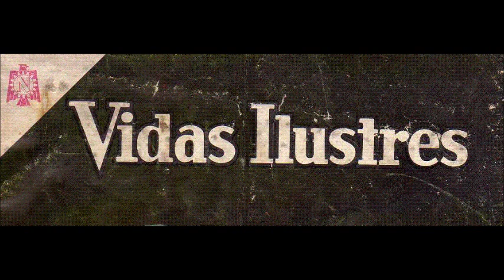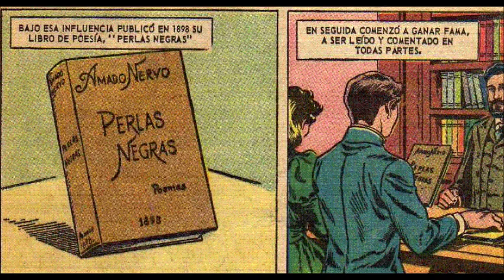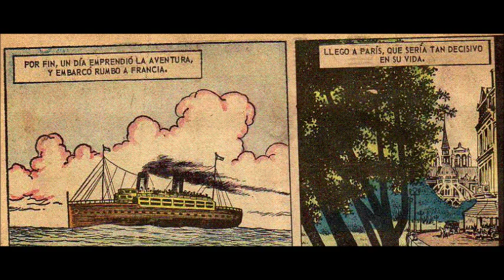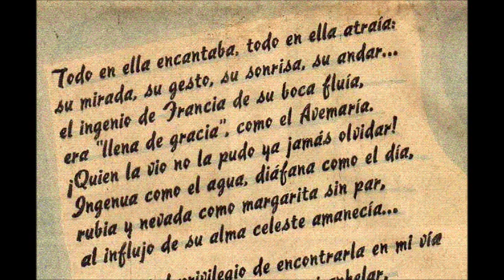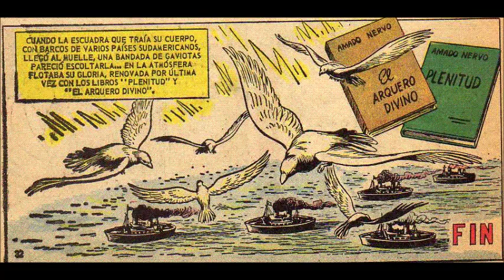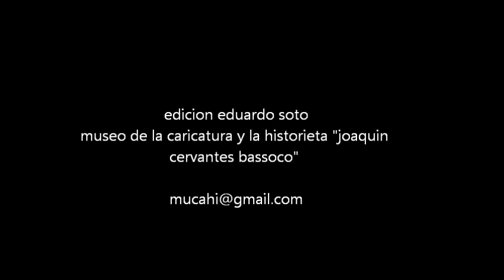poetas mexicanos amado nervo comic novaro historieta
poetas mexicanos amado nervo comic novaro historieta. La historia e mexico en historieta. proyecto Museo de la caricatura y la historieta, "Joaquin Cervantes Bassoco" mucahi. Amado Nervo nació el 27 de agosto de 1870 en Tepic. Tendría 10 años y ya escribía inspirados versos, su hermana vio en secreto lo que hacia y sin que el se diera cuenta, los tomo y para su sorpresa los leyó en la hora de la comida reunida la familia. Amado esperaba alguna represalia de su padre pero al no ser así, continuo practicando sus noveles rimas.
El adolescente Nervo fue inscrito en el seminario, pero al poco tiempo abandono sus estudios eclesiásticos y se dirigió a la ciudad de México. Encontró trabajo en los diarios, y al poco tiempo ya estaba colaboraba en la revista literaria mas importante de la época, la "Revista Azul", dirigida por Manuel Gutiérrez Nájera. Se hizo amigo de los artistas e intelectuales como Gustavo Campa, Luis G. Urbina, y Justo Sierra, entre otros. Asistía en ocasiones a sesiones espiritistas invitado por Gutiérrez Nájera, este tenia la creencia que en ocasiones los poetas no eran sino médiums, que tomaban los dictados de espíritus excepcionales.
En 1895 escribió su primer libro. "El Bachiller". Al que le siguió otro de poesías: "Perlas Negras" (1898), siendo ya un escritor de fama y muy leído, se asocio con Jesús E. Valenzuela y fundó la Revista Moderna. Viajo a Europa, y estando en Paris, trabo amistad con el gran poeta nicaragüense Rubén Darío. En París tradujo su novela El bachiller al francés (1901). En París también encontró al gran amor de su vida: Ana Cecilia Luisa Dailliez. A partir de entonces su poesía se hizo más honda y más bella. Al publicar su libro "El éxodo y las Flores del camino" se le consideraba ya uno de los más grandes poetas modernistas. A la par de su creación literarias atendía responsabilidades diplomáticas, eso le permitió conocer varias de las ciudades mas importantes del mundo.
Diciembre de 1911 fue trágico para Amado Nervo, su amada Ana Cecilia caía gravemente enferma.
El 7 de enero de 1912 Ana Cecilia, daba su último suspiro.
En Aquel trance doloroso, habría de surgir su más famoso libro de poesía "La amada inmóvil"
Todo en ella encantaba, todo en ella atraía:
Su mirada, su gesto, su sonrisa, su andar...
El ingenio de Francia de su boca fluía,
Era "llena de gracia" como el Ave María.
¡Quien la vio, no la pudo ya jamás olvidar!
Ingenua como el agua, diáfana como el día,
Rubia y nevada como margarita sin par
Al influjo de su alma celeste amanecía...
Yo gocé el privilegio de encontrarla en mi vía
Dolorosa; por ella tuvo fin mi anhelar,
Y cadencias arcanas halló mi poesía
¡Cuánto la quise! ¡Por diez años fue mía:
Pero flores tan bellas nunca pueden durar!
Era "llena de gracia", como el Avemaría
Y a la fuente de gracia de donde procedía
Se volvió... como gota que vuelve al amar.
Sus cantos a la amada inmóvil, fueron publicados en todos los países de habla hispana.
Amado Nervo falleció en Montevideo, Uruguay, el 24 de mayo de 1919. En uno de los últimos cuadros de la historieta vemos a Amado Nervo en el que seria su lecho de muerte, expresando...
Amé, fui amado, el sol acarició mi faz,
¡Vida nada me debes!, ¡Vida estamos en paz!
El cuerpo de este gran mexicano, fue recibido en el puerto de Veracruz con los más altos honores que se hayan rendido jamás a un poeta nacional.
La historieta (comic) Amado Nervo, fue publicada por la Editorial Novaro el 1º de noviembre de 1964, en su serie Vidas Ilustres. Argumento de Javier Peñaloza, Dibujos de M. E. Lecuona, e Isabel Camberos, Portada de E. Velázquez M. , director Alfredo Cardona Peña.